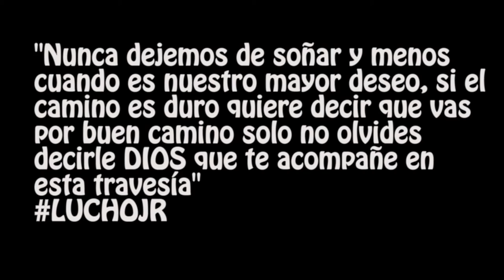VLOG CARACOL TV - ENTREVISTA CON RICARDO ORREGO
Entrevista con Ricardo orrego